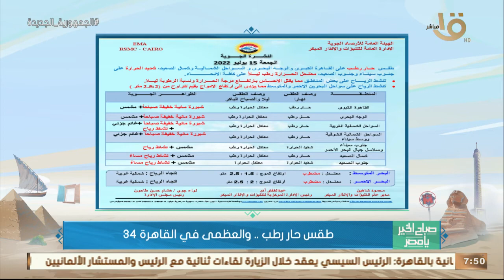صباح الخير يا مصر | طقس معتدل على كافة الأنحاء.. وبيان بدرجات الحرارة المتوقعة اليوم